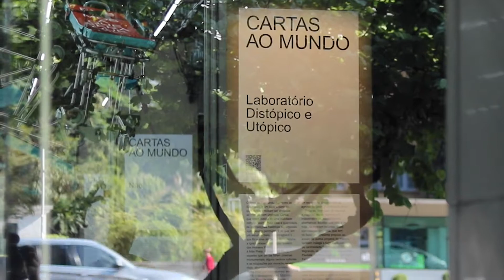Cartas ao Mundo - Entrevista com Bia Lessa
Bia Lessa, artista que assina a concepção, expografia e direção geral de Cartas ao Mundo já foi responsável por trabalhos nas áreas de teatro, ópera, artes plásticas e cinema.

Conversamos com ela na abertura da exposição-manifesto, que entrou em cartaz no dia 2 de abril no Sesc Avenida Paulista.

Calcada na obra de Glauber Rocha, a exposição traz "um desejo de mudança", por meio de três filmes inéditos, imagens de obras de muitos artistas, performances, textos, colagens criadas por Arnaldo Antunes, além do cortejo pela Avenida Paulista, todo domingo, às 13h.

(link na bio)

Exposição | Cartas ao Mundo
De 2 de abril a 29 de maio de 2022
Terça a sexta, das 12h às 21h30
Sábados, domingos e feriados, das 10h às 18h
Grátis

(🎥 Carol Vidal)

PraTodesVerem Vídeo de dois minutos de entrevista com Bia Lessa, uma mulher de pele clara e cabelos grisalhos. Atrás dela, há um painel com uma das colagens de Arnaldo Antunes, com letras coloridas de diversos formatos. O vídeo traz cenas da fachada da unidade adesivada e trechos das performances da exposição.

Apoio: Canal Curta, Consulado-Geral da França em São Paulo, Globo Play, Goethe-Institut São Paulo, Instituto Inhotim, Little Brown Mouse e Pinacoteca do Estado de São Paulo. Realização @SescSP.